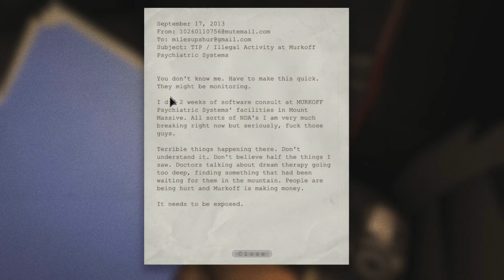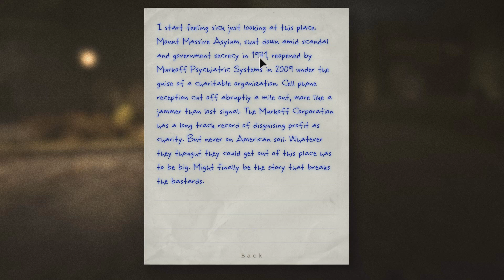NOT A LITTLE PIGGY!!! - Outlast Episode #1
October is here and so are the scares! Join me all month with horror games and jump scares that terrify me!!! First game up, Outlast. So far, the game looks fantastic and the horror aspect is great.